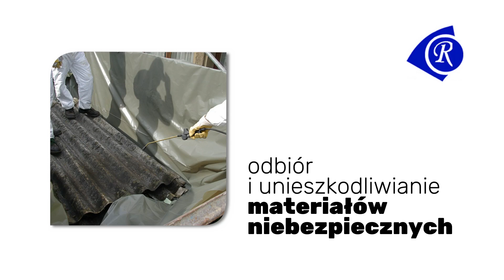Utylizacja odpadów Komorów Romar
UtylizacjaOdpadów to specjalność Romar. Rozpoczęliśmy działalność w 2003 roku. Zajmujemy się przede wszystkim skupem, transportem i recyklingiem tworzyw sztucznych, np. folii i skrzynek oraz makulatury: gazet, ścinek i tektury falistej.

W Romar oferujemy również odbiór, transport i utylizację odpadów budowlanych, przemysłowych i niebezpiecznych. Wśród tych ostatnich znajdują się elementy zawierające azbest, a także przeterminowane produkty. Serdecznie zapraszamy do nawiązania kontaktu i skorzystania z oferty. Więcej informacji zamieściliśmy na stronie internetowej